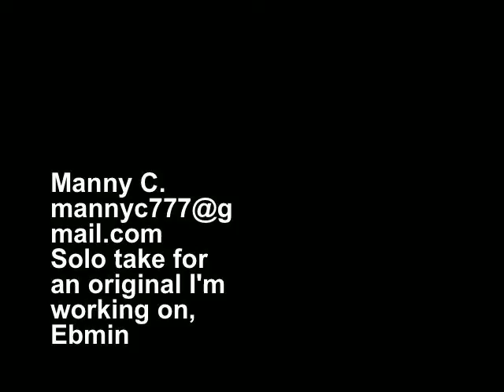Ebmin Song Idea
Decided to video tape some of the takes while fishing for ideas and feeling out the solo section of a song I'm working on.  The song's name is just as up in the air as the final draft of a solo.  Hope you enjoy!  Feel free to hit me up with any questions.

Guitar is a Suhr Pro Series with a SD 59/Custom Hybrid in the bridge, and a Dimarzio Heavy Blues 2 in the neck.  Using Daddario 11's, and Jazz III XL 1.5mm pics.  Recording into Pro Tools with Guitar Rig.